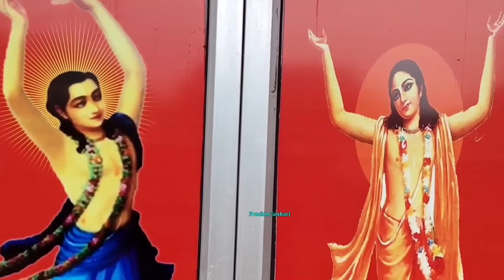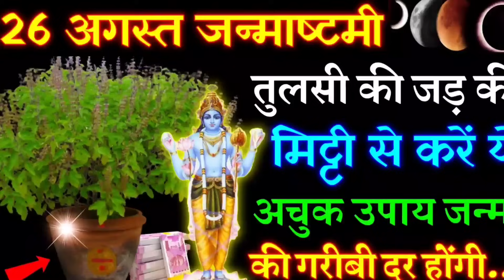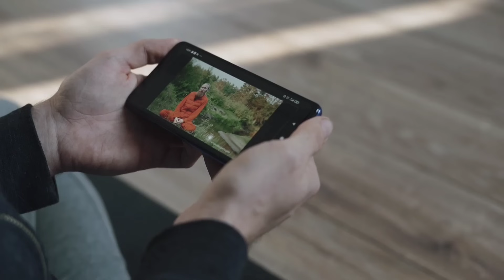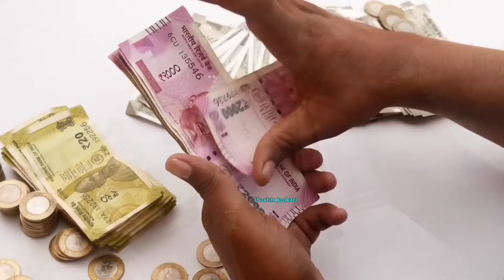जन्माष्टमी" घर पर ले आना ये 1 चीज छप्परफाड़ पैसा आएगा घर मे, Janmashtami, जन्माष्टमी कब है 2024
जन्माष्टमी कब है 26 या 27 अगस्त 2024 | Janmashtami Kitni Tarikh Ko Hai | 2024 Krishna Janmashtami puja upay vidhi jyotish shastra astrology horoscope worship india culture Indian fastival 2024

26 अगस्त जन्माष्टमी के दिन तुलसी की जड़ की मिट्टी का ये उपाय दूर करेगा आपकी गरीबी, janamshtami tulsi